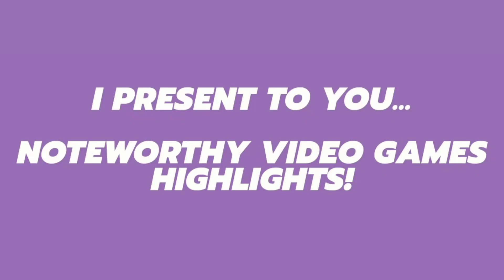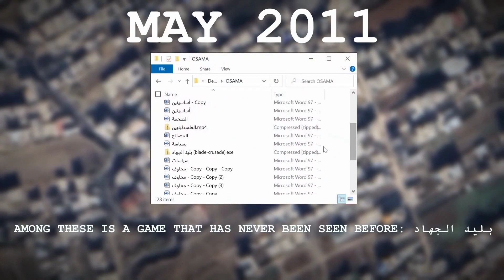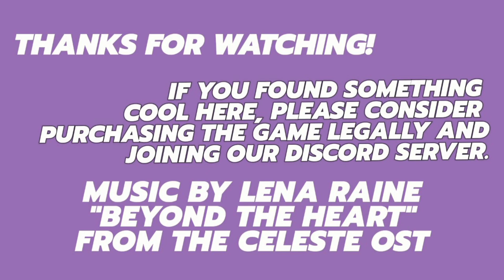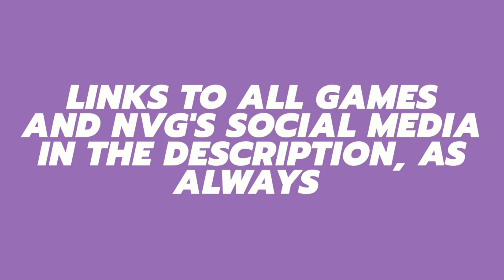Noteworthy Video Games / Highlights 4/17/2023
0:00 / INTRO, IN CASE YOU CAN'T FIND IT

Games in order of appearance:

0:04 / Fantastico's Funtasia (2022):

1:07 / BerilyTeam's Emorrior (2022):

2:00 / Jordi Martinez Novo's Horrors of Space (2022):

3:26 / Voided Pixels' Sand: A Superfluous Game (2022):

4:39 / Crab Bucket's Blade Crusade (2022):

6:49 / OUTRO